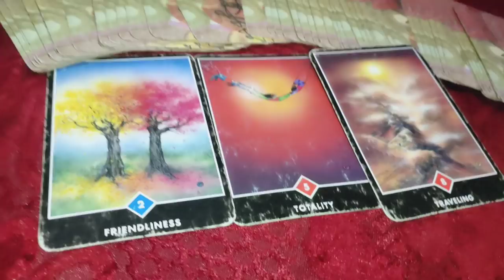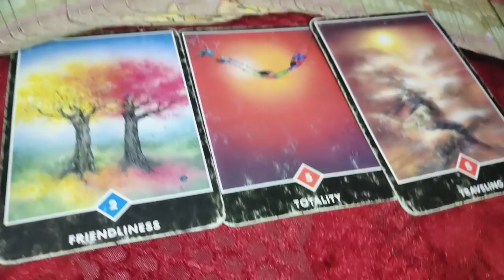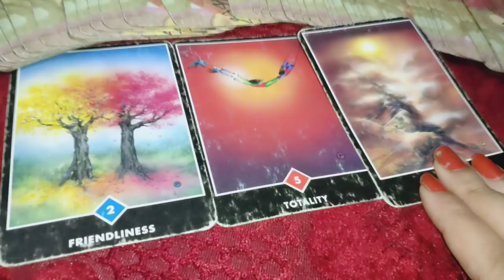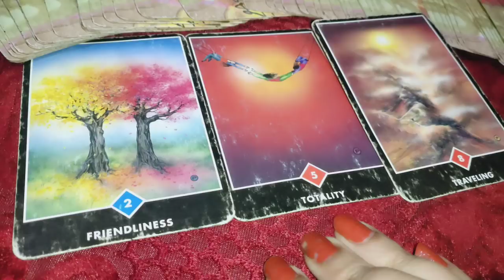vo Aapke Liye kya soch rahe hain abhi 💞 Timeless tarot reading 🔮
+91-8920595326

pile one 01:00
pile two 04:12
pile three

1) for 5 questions rs 1500 /70$Usa

2) energies n current feelings n thoughts n next move  of soulmate check-in rs 2000/ 100$ Usa + plus angel guidances

3) love n relationship reading What the future n all questions reply rs 2100/ 150$ Usa for 30 minutes voice call + angel guidances ( images will be sent )

4) twin flames n soulmate energy checking rs 3100/ 150$ Usa  for 30 minutes plus clear your doubts regarding this journey angel guidances ❤️

4) career reading rs 2100/ 100$ Usa for 20 minutes voice call session plus guidance ❤️

5) love plus career reading rs 3500 / 200$ Usa on voice call for 30 minutes 🙏
+ angel guidance

6 ) yearly  prediction only in rs 5100/250$ Usa  plus angel guidance (love + career + health )

7) 5 years prediction rs 7100/-/ 350$ Usa (love + career + health )

8) Sexual fantasies and feelings n first nigyte etc reading Rs5100/-
or $400Usa .

📌 *READINGS NOT DONE FOR*:

*Legal/Court Matter.

2- energies can shift anytime
3- tarot is only for guidance
4- you are driver of your journey
5- we are not responsible for your decision n actions .🙏
6- reading n videos are for 18 + persons

2- energies can shift anytime
3- tarot is only for guidance
4- you are driver of your journey
5- we are not responsible for your decision n actions .🙏
6- reading n videos are for 18 + persons